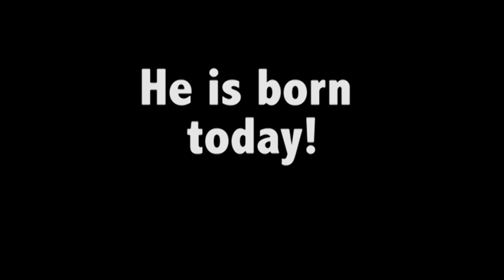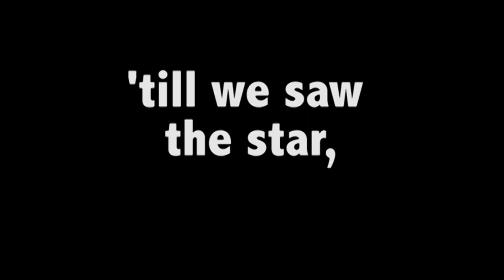He Is Born Today Instrumental